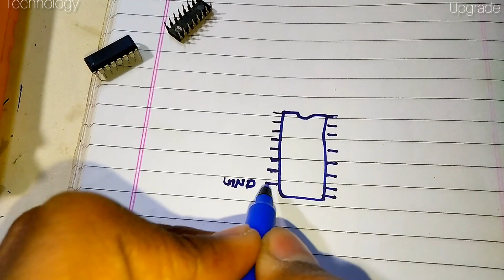How to check sg3524 ic || SG3524 को केसे चेक करें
250w Power Automatic Inverter with Charging Feature Flipkart